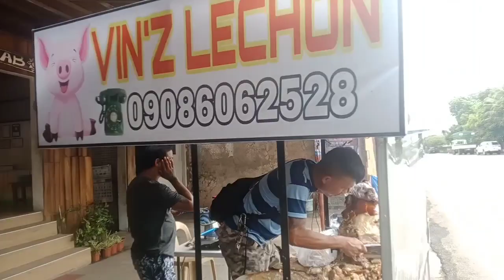UNLI LECHON SA ILOILO